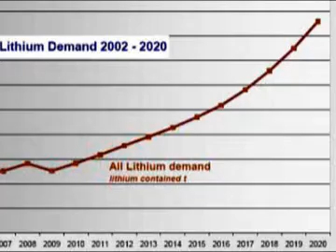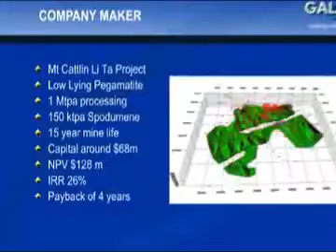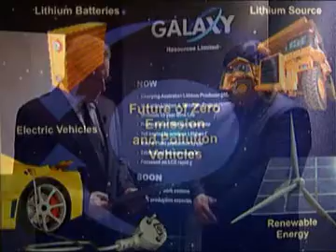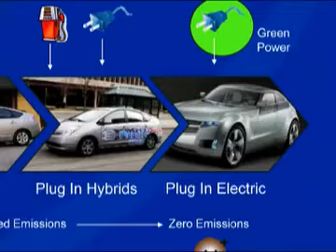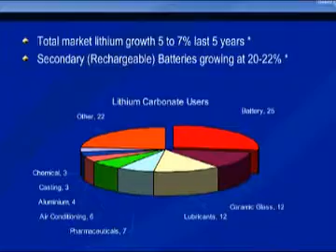Galaxy Resources (ASX:GXY) MD Iggy Tan - at the RIU Sydney Resources Roundup May 2009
Galaxy ASX:GXY is an industrial minerals company focusing on lithium production. Galaxy has completed a definitive feasibility study (DFS) which demonstrates that the Mt Cattlin Lithium / Tantalum project (Ravensthorpe, Western Australia) is commercially viable based on a processing rate of 1 million tonnes per annum over a 15 year mine life.

The Company is planning to commence the development of the mine and the construction of the mineral processing plant in Q3 2009 with first spodumene concentrate production scheduled for Q3, 2010. The company will be finalising a pre-feasibility study into the value adding downstream production of lithium carbonate (Li2CO3).

Lithium Carbonate Chemical Plant Design

The company plans to establish a 17,000 tpa lithium carbonate plant in China due to lower associated capital and operating costs, as well as being close to the strategic growing battery markets in Asia.

Lithium concentrate and lithium carbonate raw materials will be in short supply and face high future demand growth due to advances in long life batteries and sophisticated electronics in hybrid and electric vehicles, mobile phones and computers.